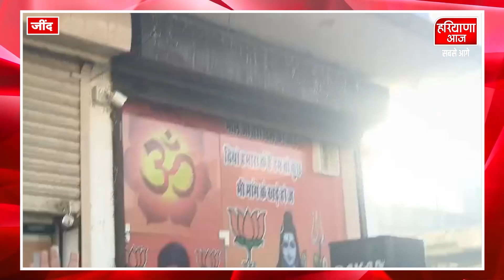कृष्ण मिड्ढ़ा को डिप्टी स्पीकर बनाने पर उनके कार्यकर्ता में खुशी की लहर ! Haryana Aaj - Sabse Aage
कृष्ण मिड्ढ़ा को डिप्टी स्पीकर बनाने पर उनके कार्यकर्ता में खुशी की लहर !